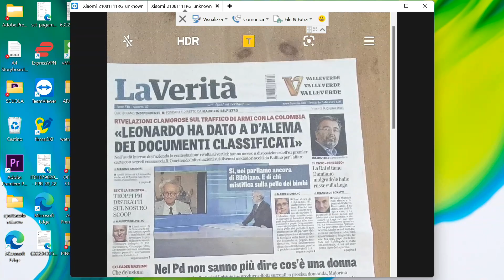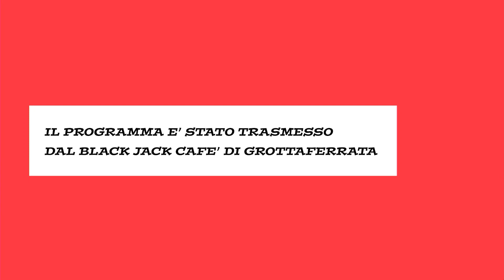Officina Stampa BAR del 9 giugno 2023 Massimiliano Calcagni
Venerdì 9 giugno 2023 in diretta dalle ore 9.00 dal Black Jack Cafè Grottaferrata